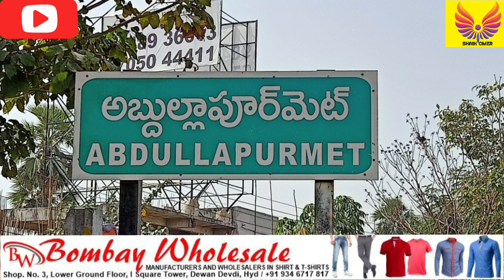Heavy Rain Alert | New Virus School Closed | Scholarship Released | Govt Job Exam | Raja Singh | Pak